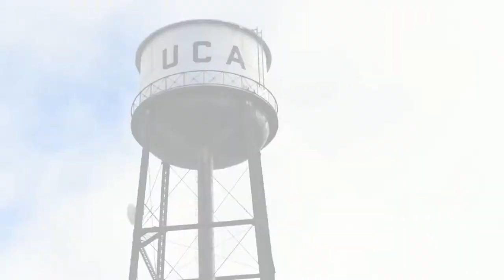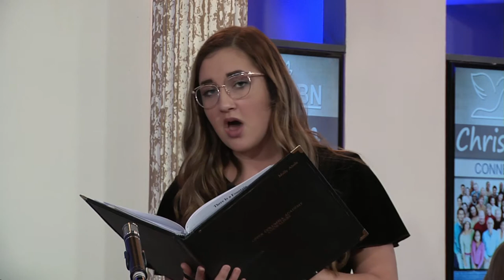Christian Connections - Featuring the Upper Columbia Academy Octet - Jan 28, 2020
A weekly live special of stories, testimonies, music, and interviews with people from all walks of life.